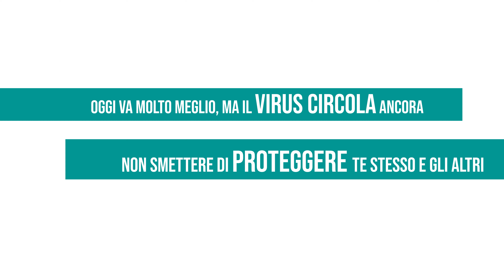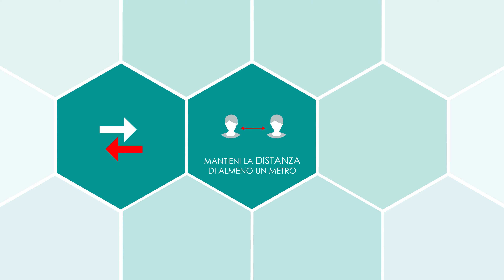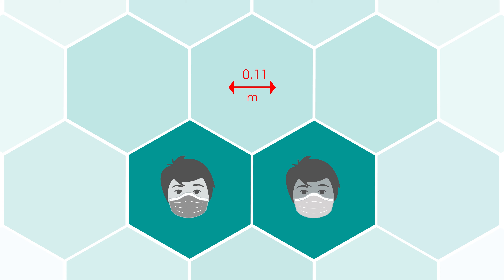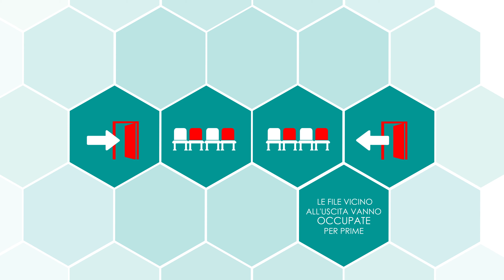Vivere l’Università in sicurezza: misure di prevenzione anti Covid-19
Un breve video per conoscere le misure adottate dall’Ateneo che consentono il proseguimento delle attività universitarie in sicurezza.
Non smettere di proteggere te stesso e gli altri, ti aspettiamo all'Università di Bologna con qualche info su:

00:00 regole in Ateneo
00:11 accessi
00:56 distanziamento
01:28 igiene
02:15 mascherine
03:08 comportamenti in aula.

Insieme, per la sicurezza di tutti.

Things have improved, but the virus is still out there.
Keep protecting yourself and others. We look forward to seeing you and we just ask you to follow a few simple rules: access, distancing, hygiene, face masks and in lectur room.

United for everyone’s safety.